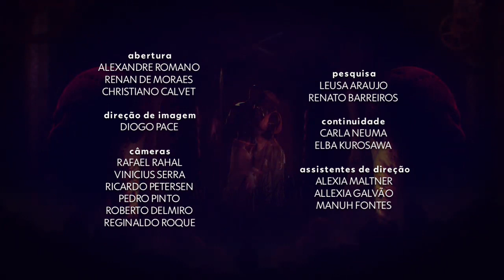Tempo de Amar encerramento em 2020 Como Edição Especial Na Globo